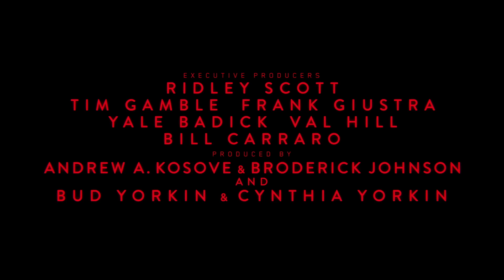BLADE RUNNER 2049 | Tailer1 (GR Subs)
30 χρόνια μετά τα γεγονότα της πρώτης ταινίας, ένας νέος blade runner, ο αστυνομικός Κ (Ryan Gosling), ξεσκεπάζει ένα παλιό μυστικό που μπορεί να οδηγήσει ό,τι έχει απομείνει από την κοινωνία στο απόλυτο χάος. Η ανακάλυψη αυτή τον οδηγεί στην αναζήτηση του Rick Deckard (Harrison Ford), έναν άλλο blade runner της αστυνομίας του Λος Άντζελες, που έχει εξαφανιστεί τα τελευταία 30 χρόνια.

Διανομή: Feelgood Entertainment

Από τις 5 Οκτωβρίου 2017, στα Cineplexx One Salonica